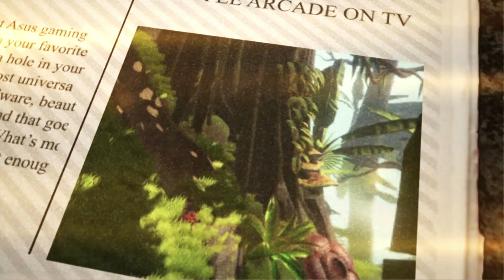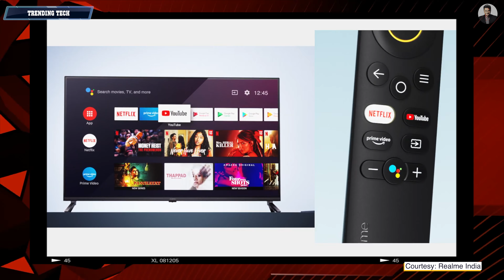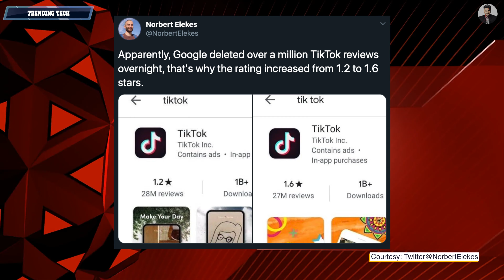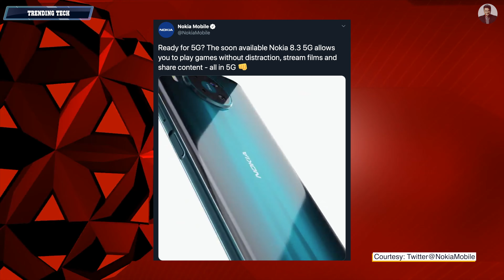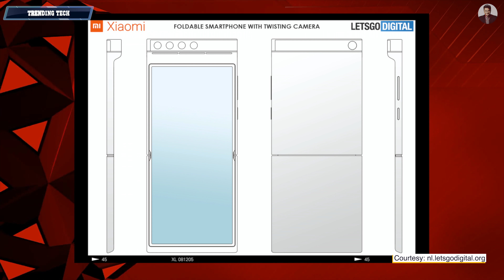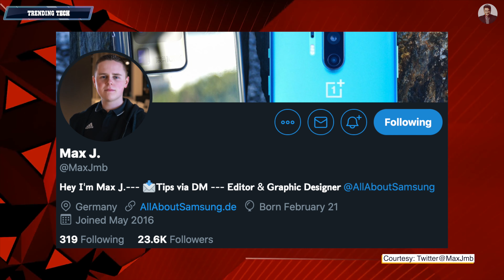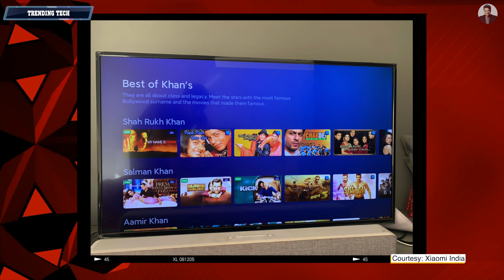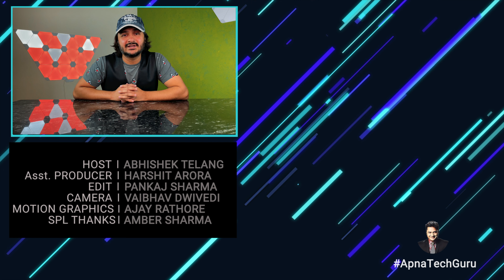JioMart आ गया, Realme TV, Galaxy Note 20 Latest Leaks ApnaTechGuru [Tech News]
Dosto,
Reliance JioMart is here which will give tough competition to amazon.in and Flipkart. Jiomart also fits in PM Modi’s plan of ‘Be Vocal for Local’.
Also in this video I’ve talked about Samsung Galaxy Note 20 Plus latest leaks, realme smartwatch and Realme Smart TV’s, Nokia 8.3 5G launch dates and specs and much more

With Love,
Aapka Apna Tech Guru
Abhishek Telang